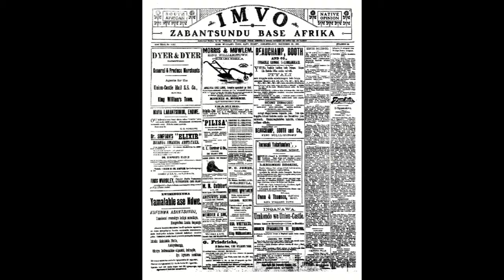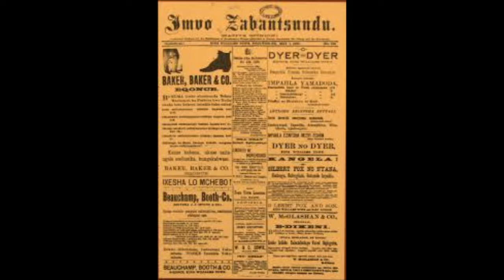South Africa After the Boer War: Baaskap and Segregation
After the Anglo-Boer war, the British decided to appease the defeated Boers by offering some concessions. In the Peace of Vereeniging (1902) white people in the Transvaal and Orange Free State were allowed to decide how they wanted to treat Africans. At the time there were 3 schools of thought about how Africans should be treated. First, in the liberal tradition of the Cape. Under the policy Africans would be treated as citizens if conformed to white standards. This applied to educated Africans who owned or leased property who were then afforded a right to vote. As a result, only about 4.7% of Africans could vote in the Cape.